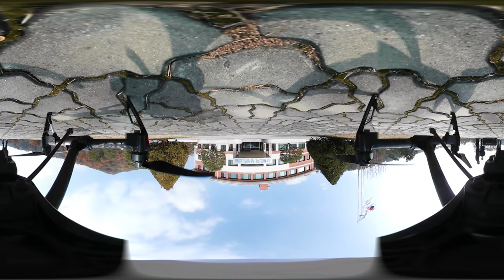360 0223 Stitch XHC injected